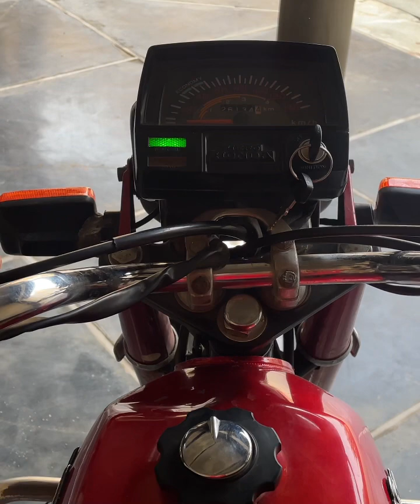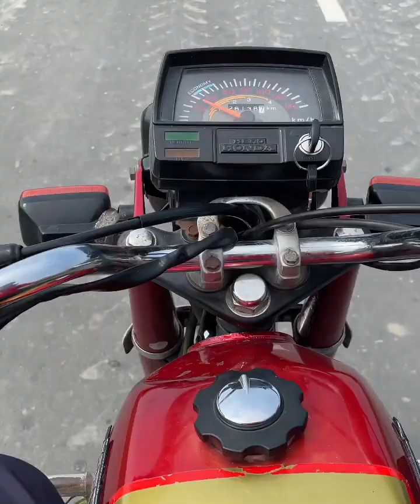vlog vlog2 viralshorts viralvideo trending trend viral viralvideo2023new